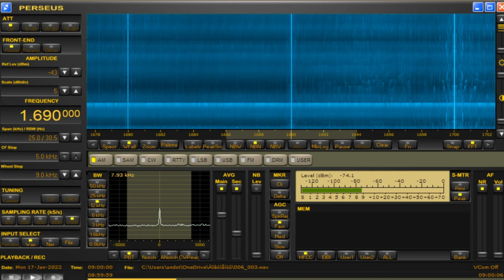1690 kHz 🇺🇸 KFSG (Radio Poder) Sacramento, CA.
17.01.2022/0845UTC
1690kHz/1kW(night)
Multilingual, Religious broadcasting format
ant:FLG100LN
qth: Chiba prefecture, Japan.